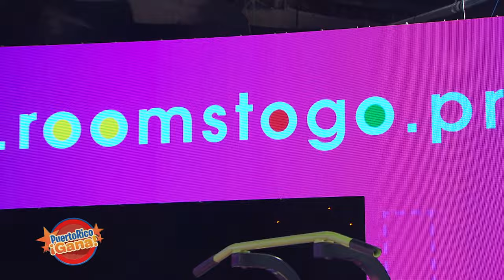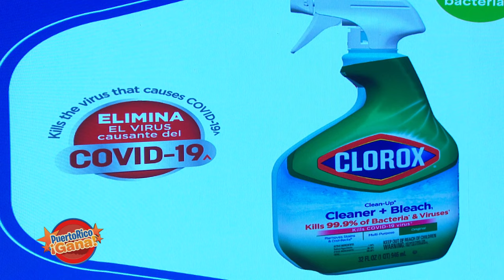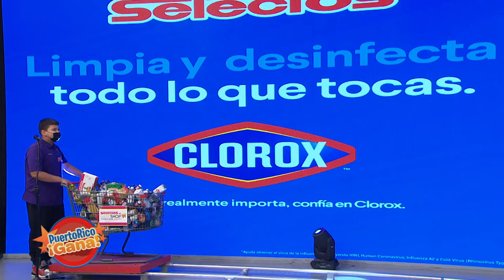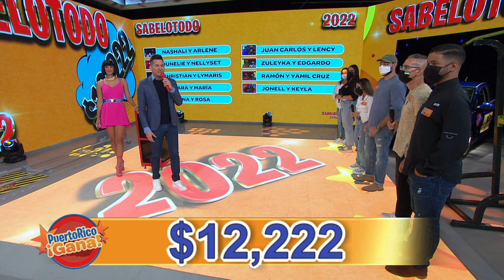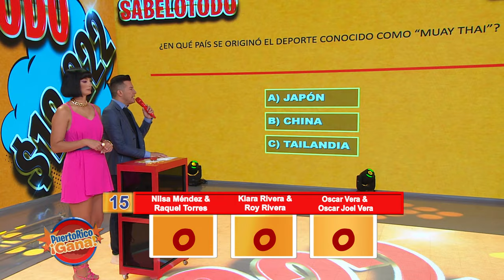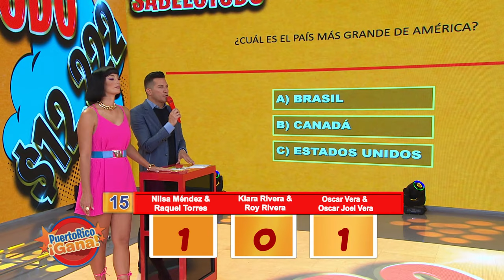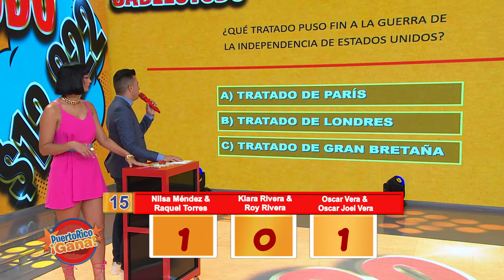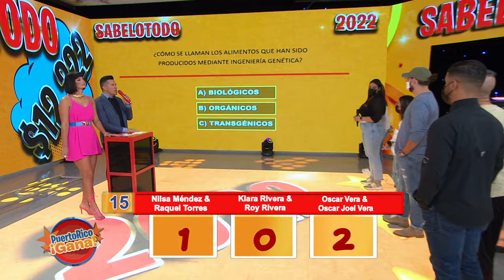05 PR GANA MARZ 14 2022